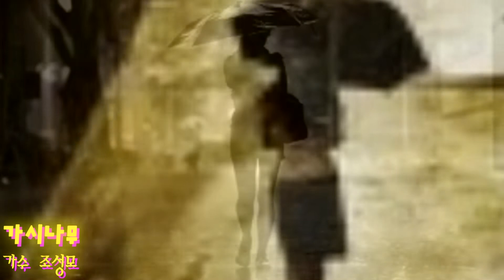가시나무 -조성모